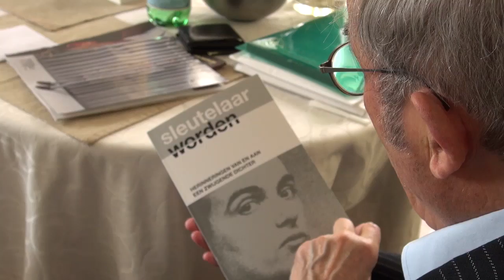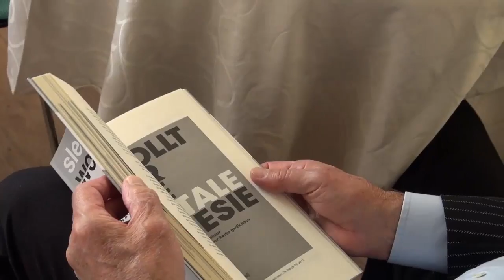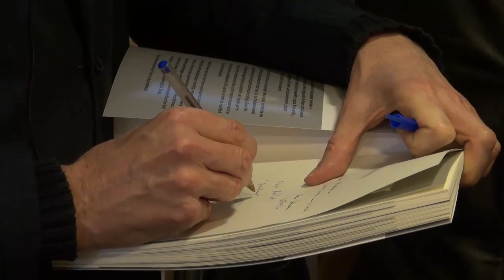010nu - Literaire herinneringen Hans Sleutelaar samengebundeld in ‘Sleutelaar Worden’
Afgelopen vrijdag was een bijzondere dag voor de Rotterdamse dichter Hans Sleutelaar. Uit handen van Wilfried de Jong kreeg hij het eerste exemplaar van het boek Sleutelaar Worden, een verzameling van literaire herinneringen uit het leven van de bekende dichter die een inspiratie is geweest voor vele dichters en schrijvers. We gingen bij Sleutelaar op bezoek en volgde hem tijdens de dag van de boekpresentatie.